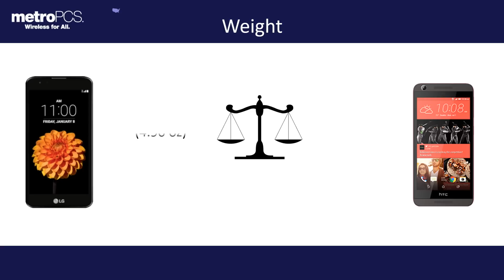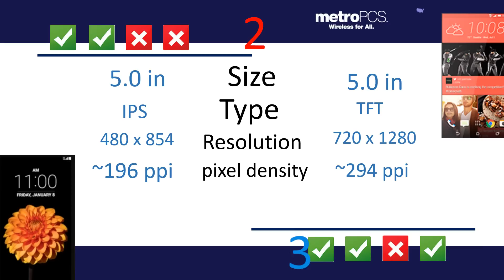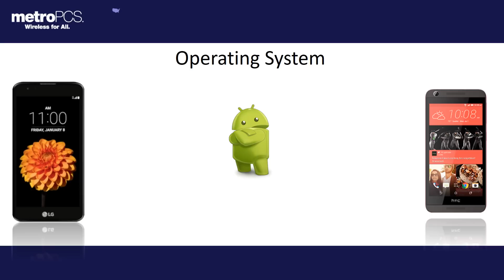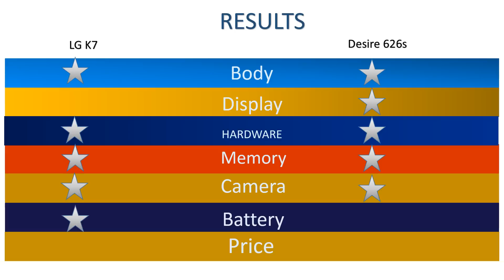LG K7 vs HTC Desire 626s for metroPCS